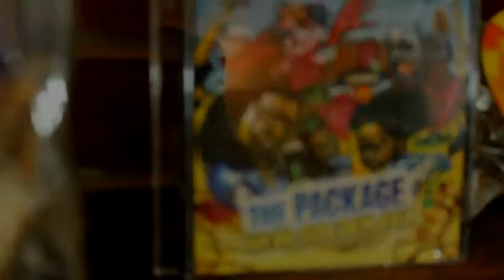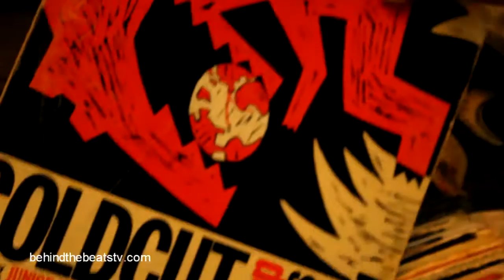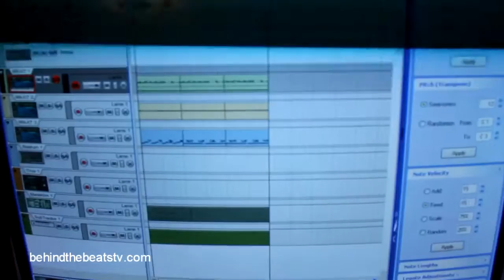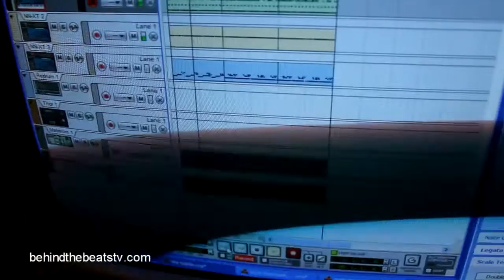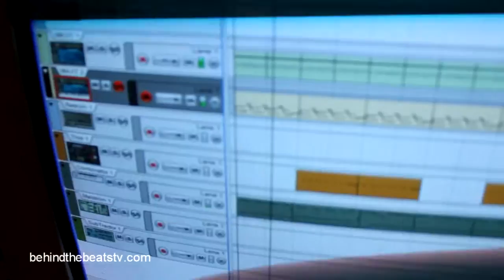BEHIND THE BEATS PRESENTS - THEORY (NEWGOLDENERA.COM)